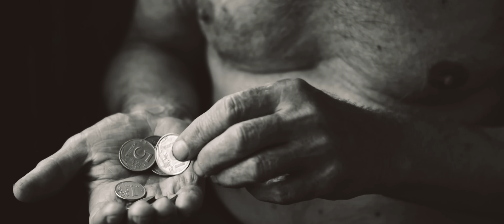Menor Menor - Saque Otro Tema (Official Music Video)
©: 2020 Carbon Fiber Music